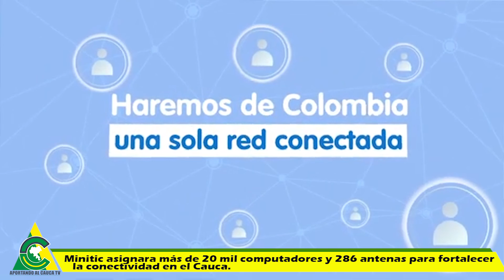Minitic asignara más de 20 mil computadores y 286 antenas para fortalecer la conectividad en el Cauc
El Gobernador del Cauca Elías Larrahondo Carabalí llevo a cabo encuentro con Ministra de las TIC Karen Abudinen, Senadores de la República, Representantes a la Cámara y Alcaldes municipios PDET, en donde se anuncia inversión para disminución de la brecha digital mediante implementación de Centros Digitales Rurales en el Departamento.